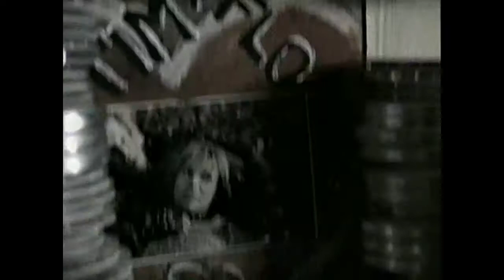Михаил Белчев Бях войник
Виктор Хара